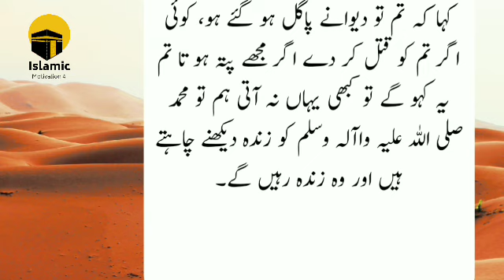hazrat haleema sadia ka waqia || hazrat muhammad ka bachpan || history of prophet muhammad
halema sadia
halima sadiya
halima sadia naat
halima sadia
halima sadia ka waqia
halima sadia ka ghar
halima sadia lori alam lohar
halima sadia ka bayan
halima sadia ki naat
halima sad music
halima sadiya ka vakya
haleema sadiya
haleema sadia naat
haleema sadia
haleema sadia ka ghar
haleema sadia name meaning in urdu
haleema sadia rathorel
haleema sadia 14
haleema sadia kitho le sohna lal
haleema sadia kithu le sohna lal
haleema sadia
haleema sadia name signature
Urdu
urdu story
urdu story horror
Urdu kahane
urdu kahaniyan
urdu kahaniya cartoon
urdu kahaniyan new
urdu kahani centr
urdu kahaniyan fairy tales
urdu kahaniyan bhejen
urdu kahaniyan acchi acchi
urdu kahani center
Urdu wakiat
urdu waqiaat
urdu waqiat
urdu waqia kahani
urdu waqia bayan
urdu waqia video
urdu waqia in hindi
urdu islamic waqiat
waqia urdu mein
waqia urdu translation
waqia urdu tarjuma ke sath
Islamic stories
islamic stories of propheth,
islamic stories in urdu hazrat adam ka sharf ka izhar last part islamic stories,
islamic stories in urdu quran me hazrat adam ki paidaish ka zikar last part islamic stories,
islamic stories in urdu hazrat adam ka sharf ka izhar part 3 islamic stories,
islamic stories in urdu quran me hazrat adam ki paidaish ka zikar part 1 islamic stories,
islamic stories in urdu quran me hazrat adam ki paidaish ka zikar part 5 islamic stories,
Hazrat Muhammad
hazrat muhammad sallallahu alaihi wasallam history in bangla
hazrat muhammad sallallahu sallam
hazrat muhammad saw ki wafat ka waqia
hazrat muhammad naat
hazrat muhammad sallallahu alaihi vasllam ka waqia
hazrat muhammad ki qabar mubarak
Hazrat halema
hazrat halima ka waqia
hazrat halima ka ghar
hazrat halima
hazrat halima sadiya
hazrat haleema sadia
hazrat halima ka bayan
hazrat halima ka vakya
hazrat halima kon thi
hazrat halima by engineer muhammad ali mirza
Dai halemah
Amma halema
Godi
History of Hazrat Muhammad slm
History of Hazrat halema